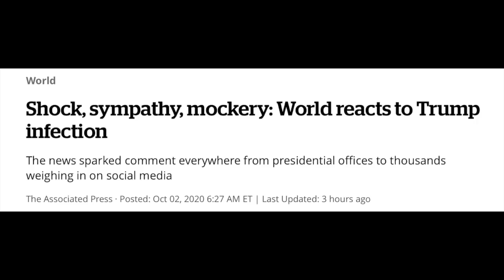【公子快报】美国总统川普染疫成了悲情英雄，中国网民幸灾乐祸秀下限！川普夫妇确诊竟变成十月惊奇...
【公子沈第487期】本期内容：川普染疫成了悲情英雄，中国网民幸灾乐祸秀下限！为什么川普夫妇确诊有助竞选连任？@支持公子沈，请加入频道会员：